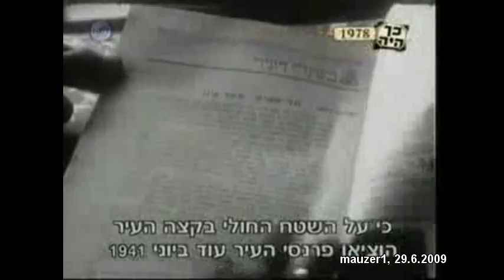כיכר דיזנגוף תל אביב שנות ה - 70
מתוך התוכנית - "כך היה" על ההיסטוריה של כיכר דיזנגוף.

Video about Dizingof square Tel-Aviv.